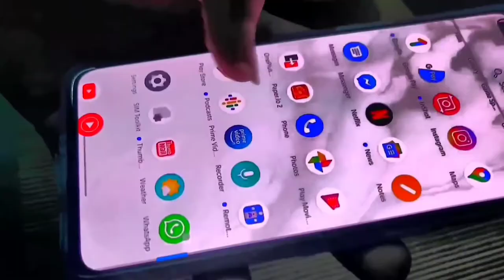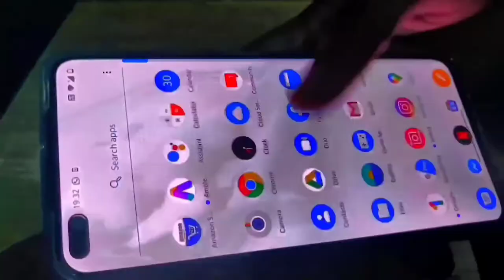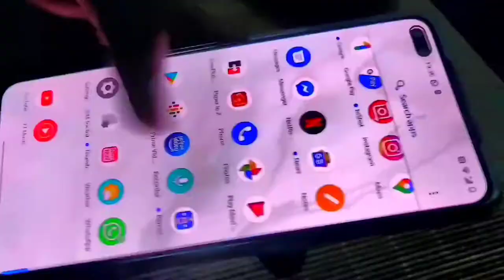OnePlus NORD 5G Unboxing | No Stock | How to buy | Burma Bazaar | Area Shops | Mobile | Phone | MTU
Having a desire to buy nord now don't worry this video will help u out .In this video u get to know about how to buy the nord currently when no stocks in online market and Poorvika, Sangeetha, Priyadharshini .

HAVE BLAST WITH UR NORD. 👍🔥

MTU...